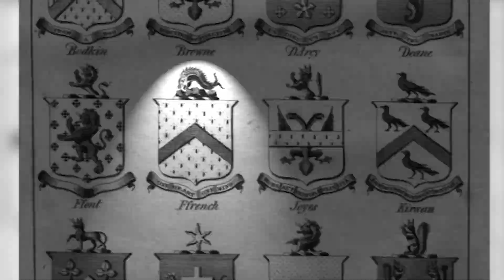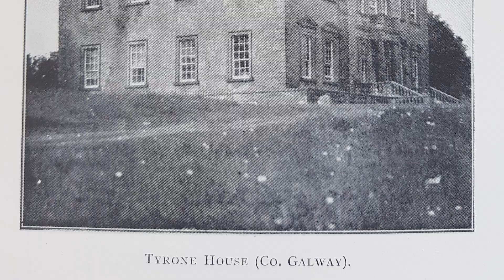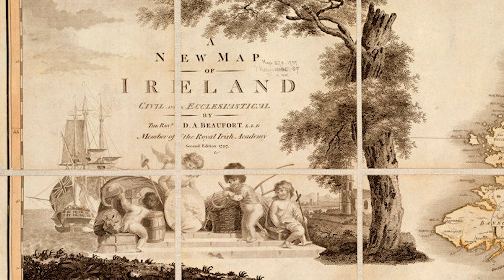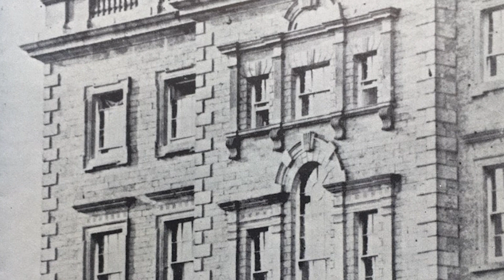Tyrone House 1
How a legacy encouraged a family to change its name and build one of the west of Ireland's great houses...
Edited by David Meaney